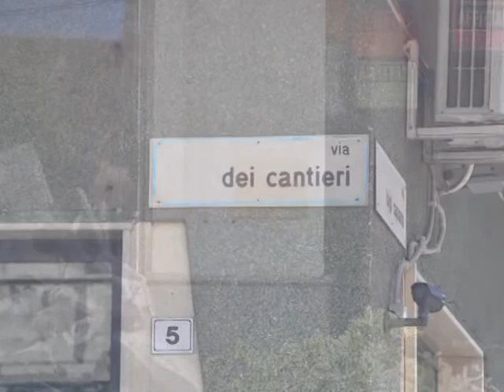Palermo, mafia: sequestrati 8 impianti di distribuzione di benzina